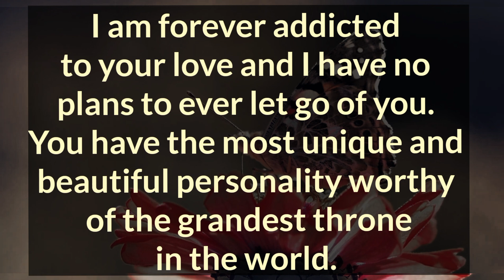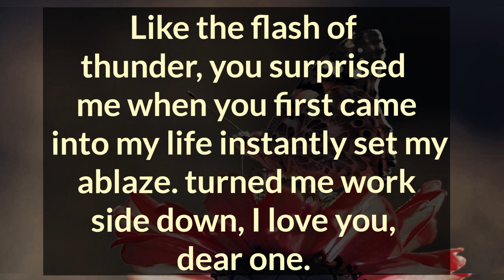👨‍❤️‍👨 I am forever addicted to your love and I have no plans to ever let go of you. 🧿🌈 DM TO DF 💌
Related Queries-

divine masculine
dm to df
divine masculine
dm df
dm message to df today
dm tarot
twinflames